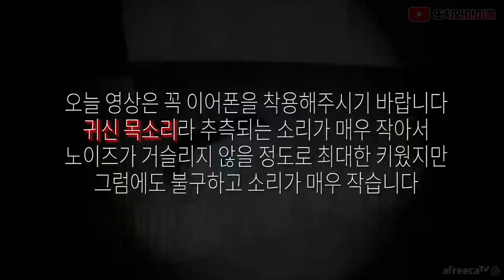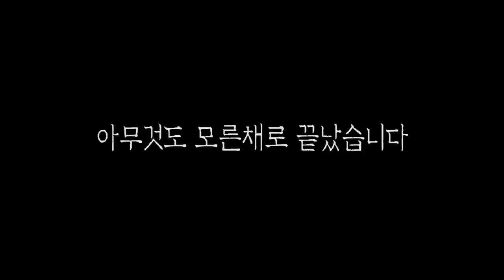[ENG SUB] ※시청자참여※ 시청자와 함께가는 폐가, 왜 나만 모르지? Ghost hunting with subscriber, why so scared?